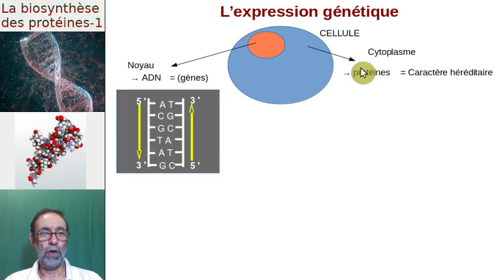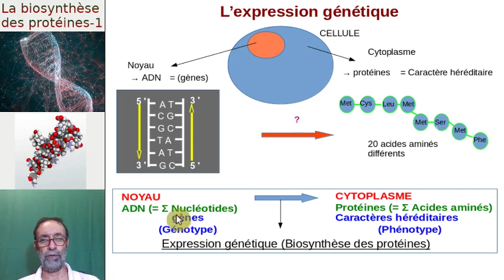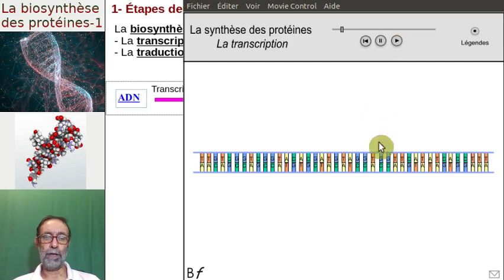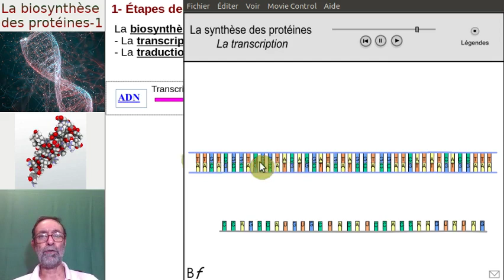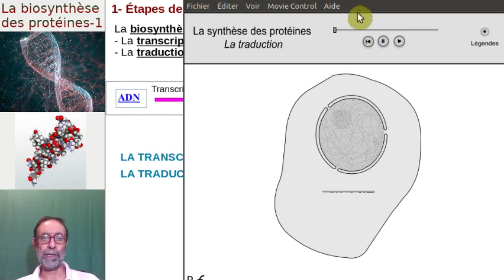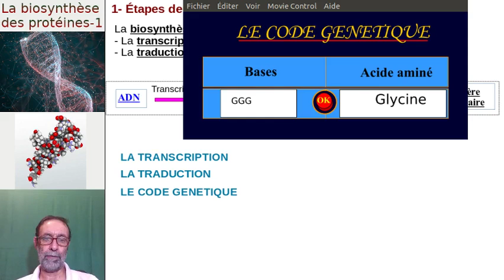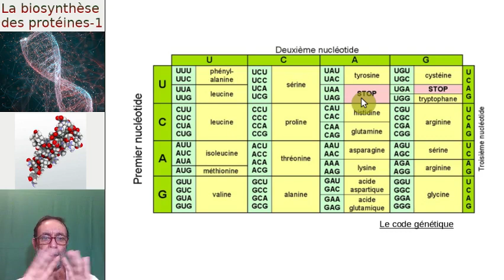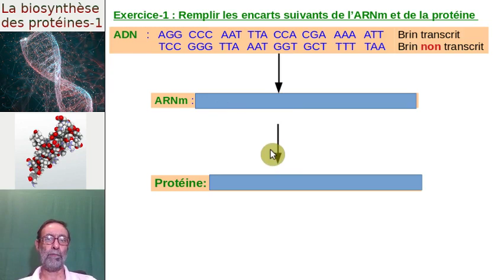Biosynthèse protéines, partie 1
Les étapes de l'expression génétique: transcription et traduction (partie-1).